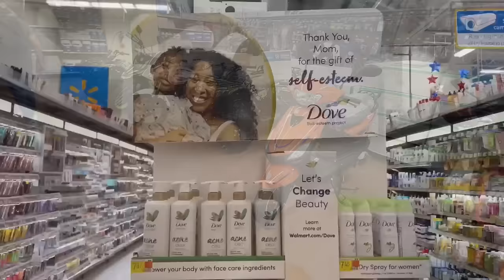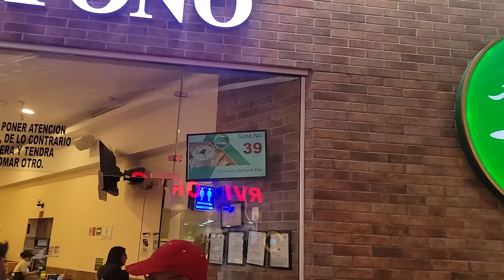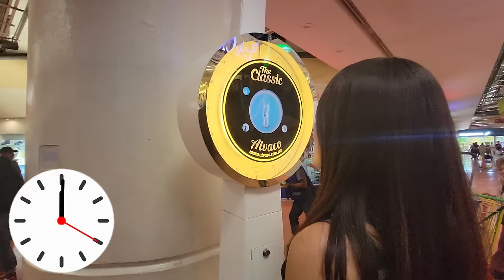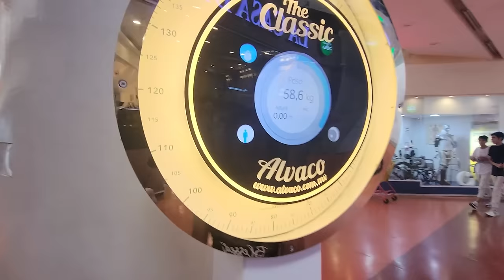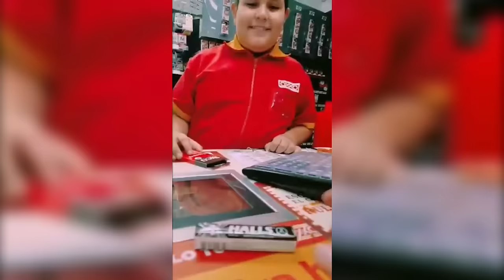Probando quesadillas de cochinita pibil por primera vez en México...🇲🇽 ❤️